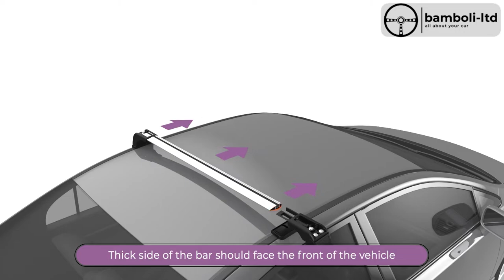How to install roof rack to fixed/naked car roof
Learn how to install roof rack/cross bar to naked car roof.
High quality, roof rack, cross bar, mercedes part and running board manufacturer Bamboli LTD.